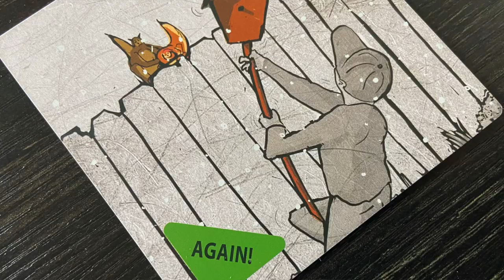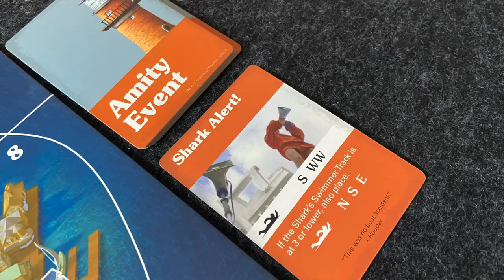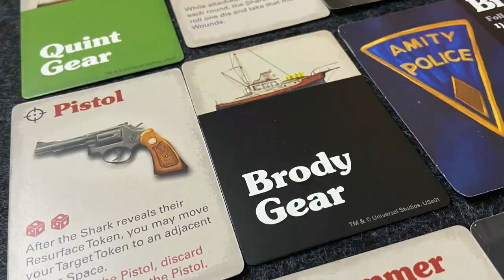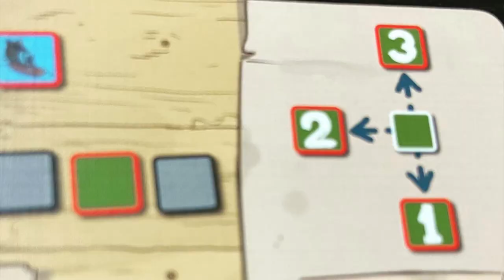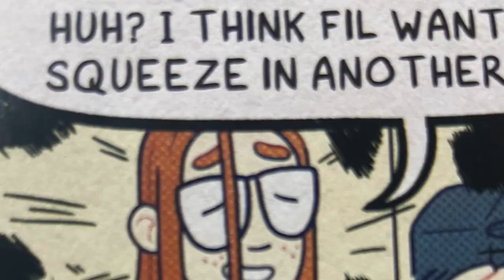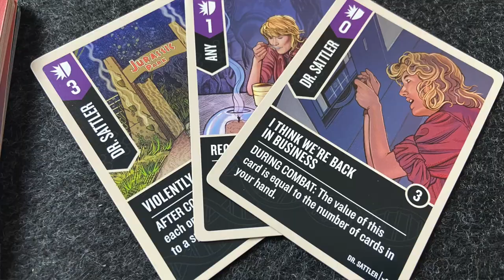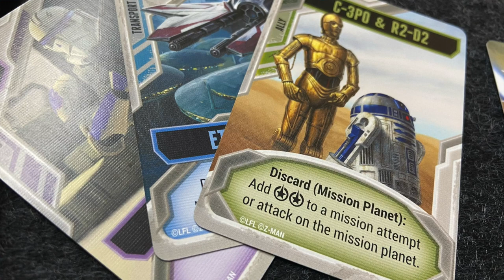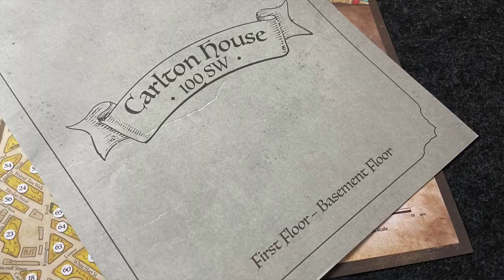Father and Son Game Night Buyers Guide 2023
Let's look at my top 10 board games I'd recommend for fathers to play with their sons. Several of these are also solo board games for when you just want some time alone.

BUY THE GAMES HERE OR AT YOUR LOCAL GAME STORE
The Initiative
Star Wars the Clone Wars
Unmatched Jurassic Park
Sherlock Holmes Consulting Detective
Exploding Kittens
Small Islands
Squirrel or Die
Token Terrors
Throw Throw Avocado

If you have any comments or questions, please let me know in the YouTube comments below. I want to hear from you : )

I want to give SOLO gamers and all other gamers who want to join, a place to learn and play together. I truly appreciate your participation, feedback and subscriptions.